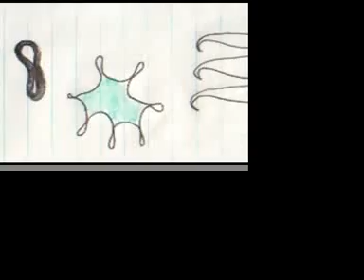Animation from the Archives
These drawings are from my archives of animation made for Super 8 Films in the 1970s. I have picked some favourites and put them all together for this project.